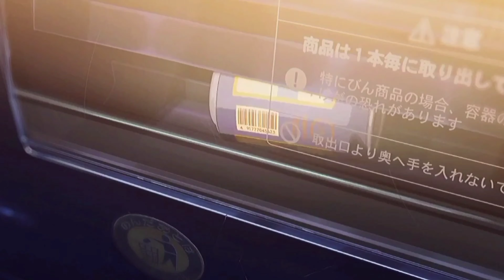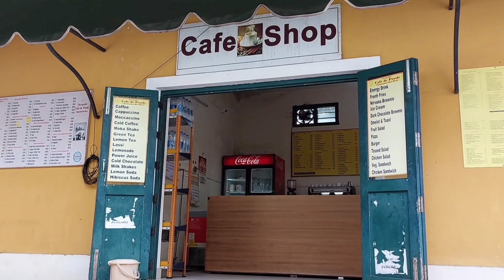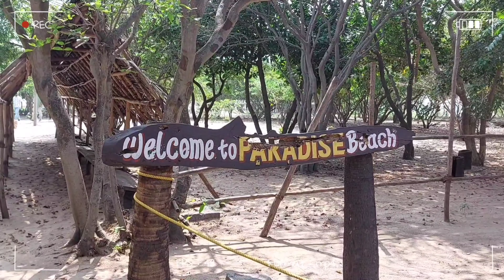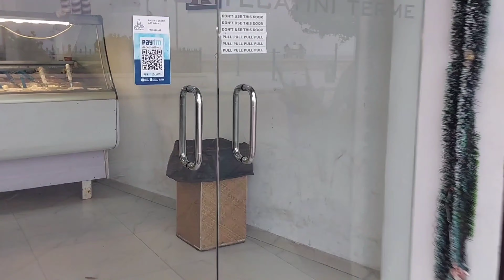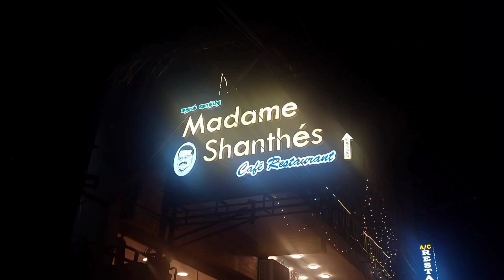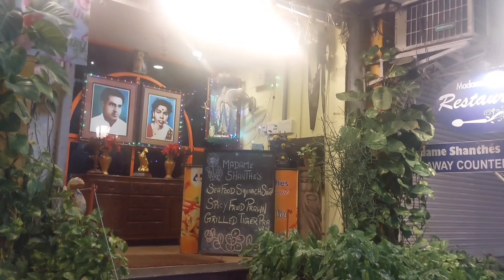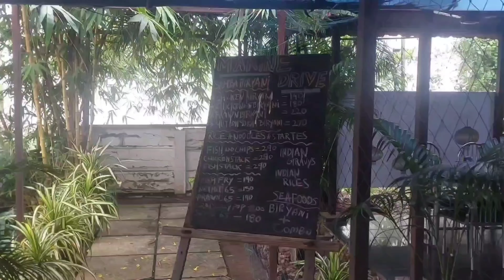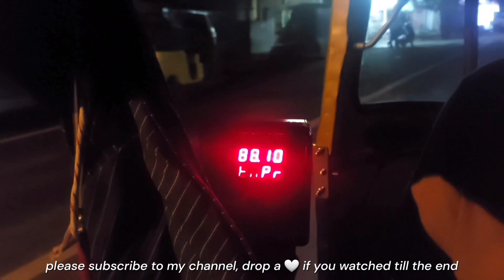Travel vlog✨️| grwm, pondicherry cafes, beaches, and more🍦🧸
Let's meet again in the next video. Lots of love ✨️

Few more recommendations for you guys from my previous experience :
Auroville matri mandir
Coromandel cafe
Auroville bakery
Bread & Chocolate
Cafe Villa Shanthi

©️ filmed & edited by Usha rani